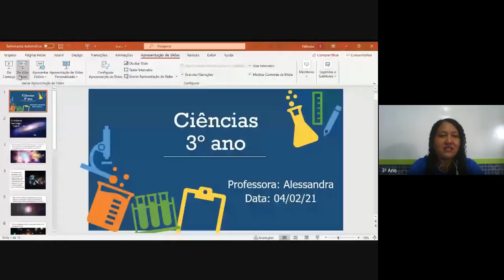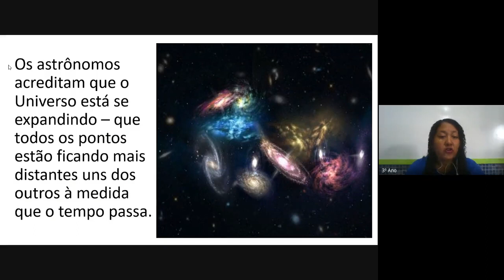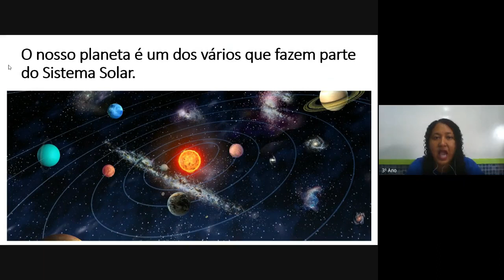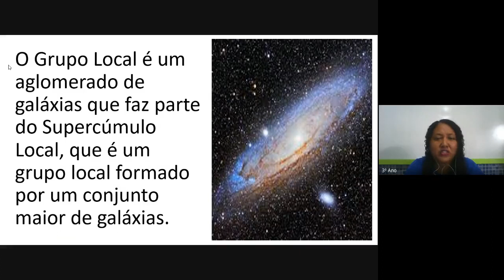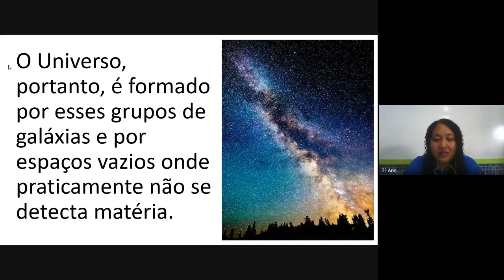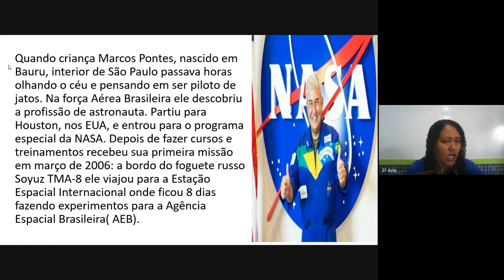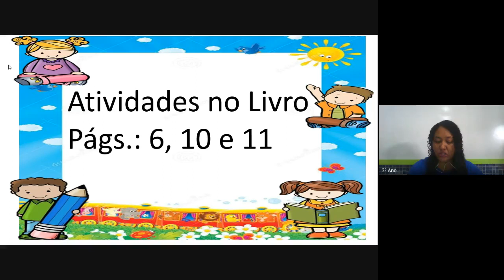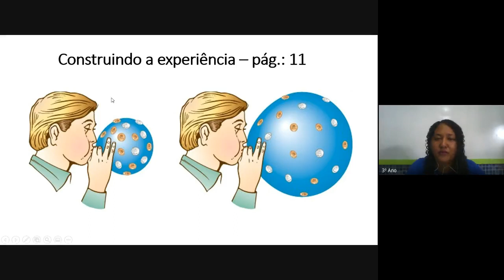CETA On-line | 3º Ano | Ciências | 04/02